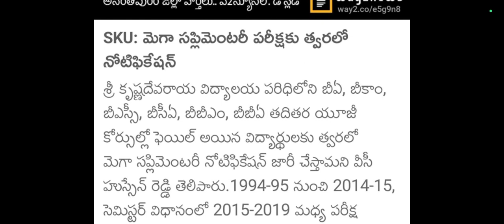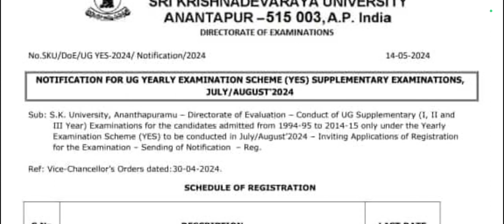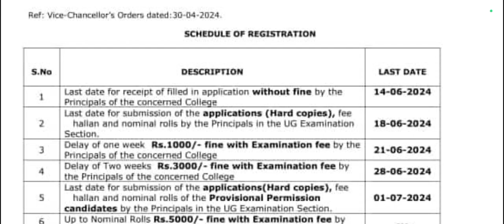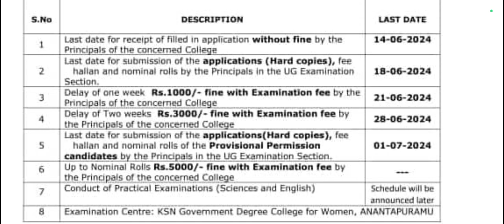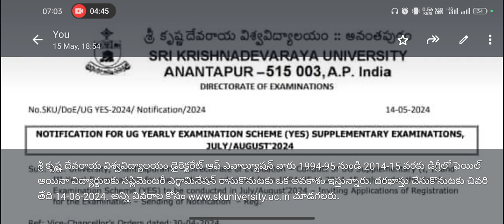Sk University yearly batch examination time table for 1994-95 to 2014-2015 Batches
No.SKU/DOE/UG YES-2024/Notification/2024

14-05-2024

NOTIFICATION FOR UG YEARLY EXAMINATION SCHEME (YES)

JULY/AUGUST 2024

SUPPLEMENTARY EXAMINATIONS,

Sub: S.K. University, Ananthapuramu Directorate of Evaluation-Conduct of UG Supplementary (I, II and III Year) Examinations for the candidates admitted from 1994-95 to 2014-15 only under the Yearly Examination Scheme (YES) to be conducted in July/August 2024-Inviting Applications of Registration for the Examination Sending of Notification Reg.

Ref: Vice-Chancellor's Orders dated: 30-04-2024

SCHEDULE OF REGISTRATION

S.No

DESCRIPTION

LAST DATE

Last date for receipt of filled in application without fine by the Principals of the concerned College

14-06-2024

1

2

Last date for submission of the applications (Hard copies), fee hallan and nominal rolls by the Principals in the UG Examination

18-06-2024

Section. Delay of one week Rs.1000/- fine with Examination fee by the

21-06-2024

Principals of the concerned College

Delay of Two weeks Rs.3000/- fine with Examination fee by

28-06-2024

the Principals of the concerned College

Last date for submission of the applications (Hard copies), fee hallan and nominal rolls of the Provisional Permission

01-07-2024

3

4

5

6

7

candidates by the Principals in the UG Examination Section.

Up to Nominal Rolls Rs.5000/- fine with Examination fee by the Principals of the concerned College Conduct of Practical Examinations (Sciences and English)

Schedule will be

announced later

8 Examination Centre: KSN Government Degree College for Women, ANANTAPURAMU

The time tables of the above examinations will be communicated shortly.

Note: The Candidates who have completed their I & II years and left the colleges without appearing for III Year have to pay the above mentioned fee and also the fee which
sk University year wise exams shedule
skuniversity1994-95to2014-15batchexams
srikrishna devarayala University ananthapur year wise examination schedule has been released kindly those who are pending in previous year examination subjects thay need to complete their subjects ananthapur srikrishna devarayala University has given golden chance for 1994 to 2014 batches those who are not their examination thay need to complete it this shedule only don't forgot this is golden chance to achieve in your dream of your graduation 🎓
thanking you 😊